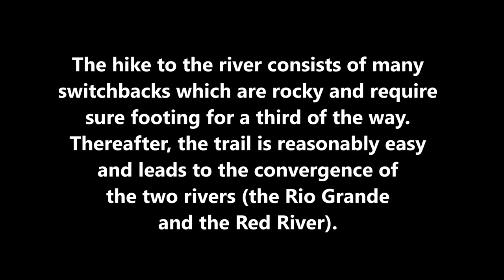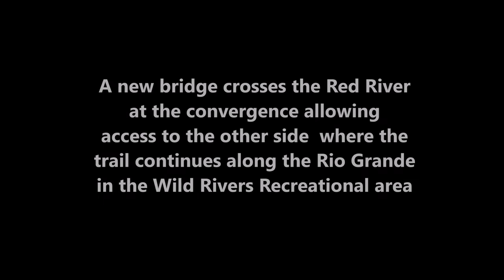Rio Grande Gorge - Convergence of Two Rivers June 15, 2021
Our route into the gorge took us to the convergence of the Rio Grande and the Red River, a descent of 740 feet over the course of 1 1/4 miles (2 1/2 miles total).  Our approach was from the Cebolla Mesa Campground located on Forest Rd #9 off State Highway 522.  The hike to the river consists of many switchbacks which are rocky and require sure footing for a third of the way.  Thereafter, the trail is reasonably easy and leads to the convergence of the two rivers (the Rio Grande and the Red River).  A new bridge crosses the Red River at the convergence allowing access to the other side  where the
trail continues along the Rio Grande in the Wild Rivers Recreational area.